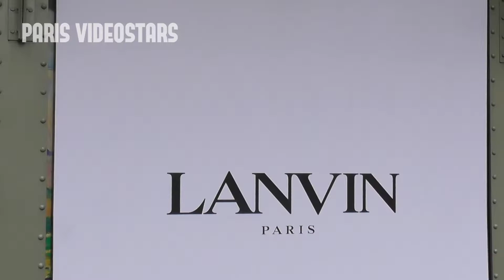Sarah RAFFERTY ( Suits - Donna ) @ show Stella McCartney 3 october 2022 Paris Fashion Week